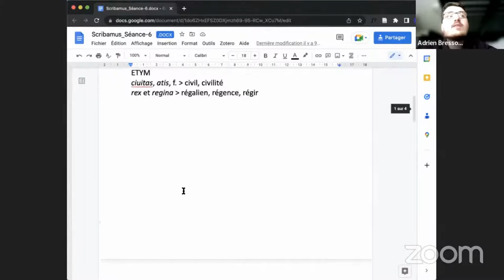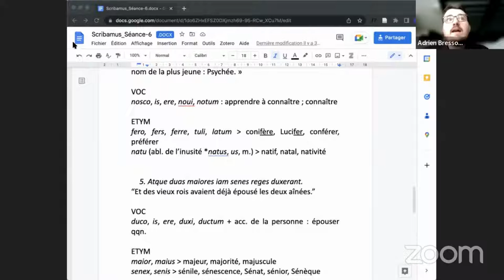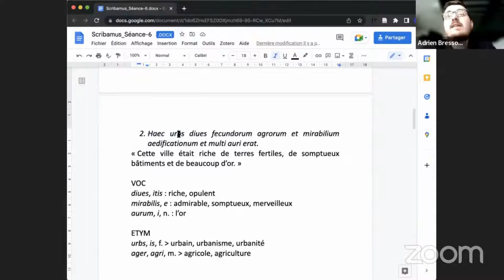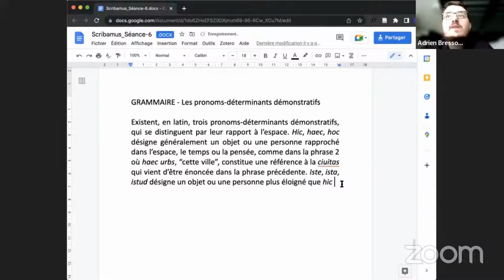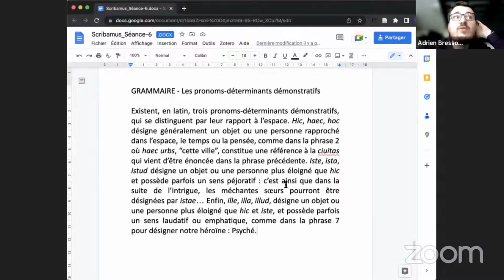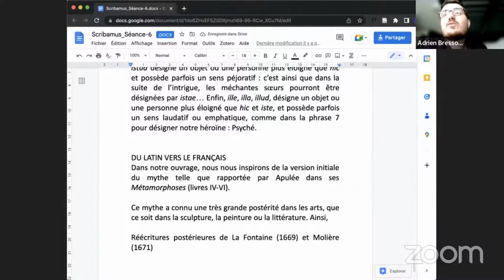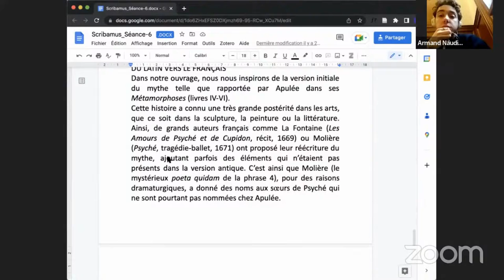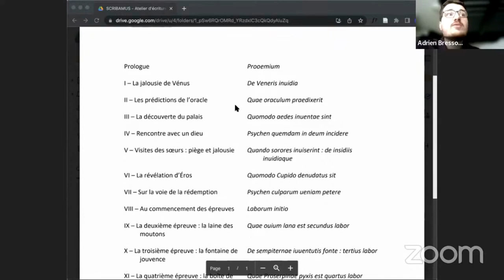SCRIBAMUS - Séance 6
À vos marques... Prêts... Latinez !
Lors de cette sixième séance, les étudiants ont mis au point les enrichissements (grammatical et civilisationnel) du prologue de leur Petit Latin.
Assistez et participez à la septième session de travail le mardi 22/11/22, à 14h, en live sur Youtube
Venite nobiscum !